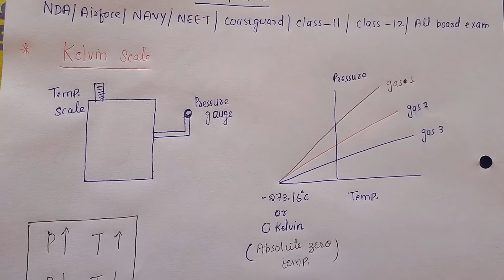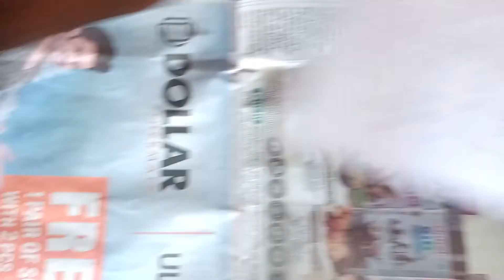Nda/Airforce/Navy/coastguard/Neet/ class 11&12|| Heat part -2 || foundation batch|Thermodynamics